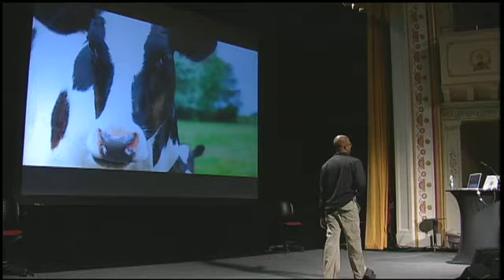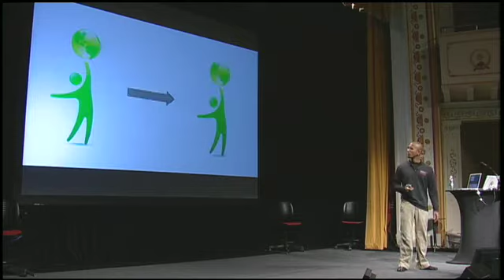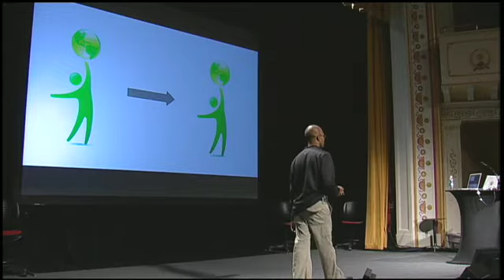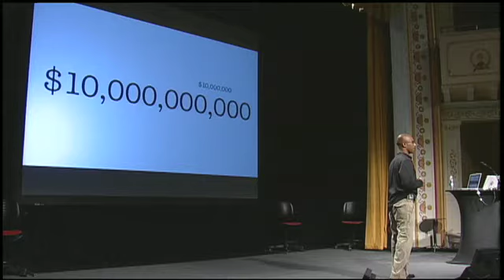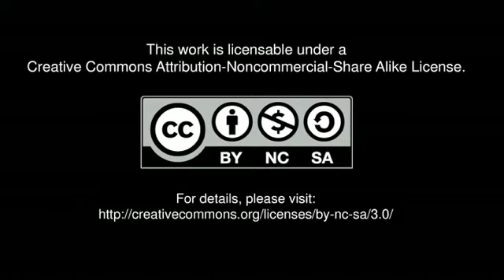Kushal Chakrabarti: P2P Ed Loans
2008 PopTech Fellow Kushal Chakrabarti’s Vittana Foundation brings student loans to the developing world through the power of person-to-person micro-lending – eliminating barriers to education and providing a path to meaningful, productive employment.